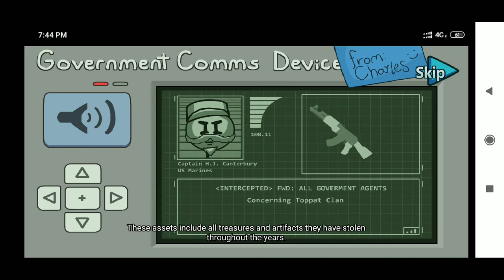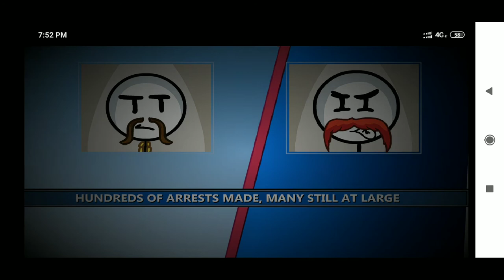The Henry Stickmin Collection Part 3 Completing the Missions